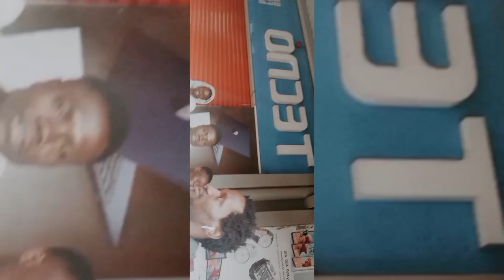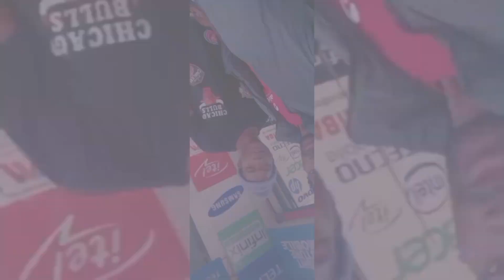kizz Daniel rtid rich till I die cover video